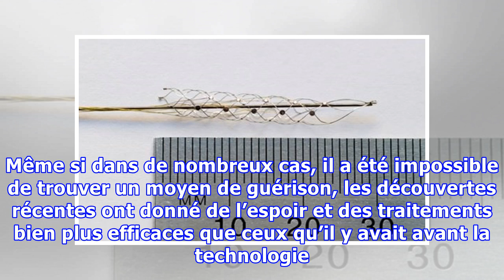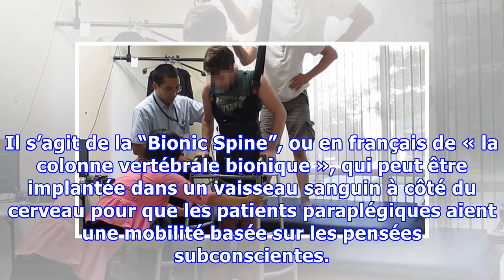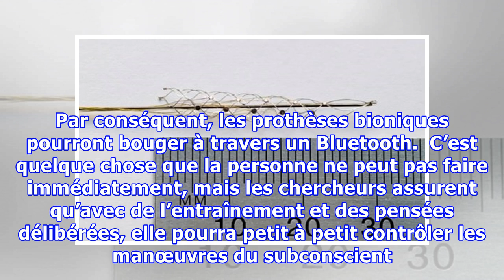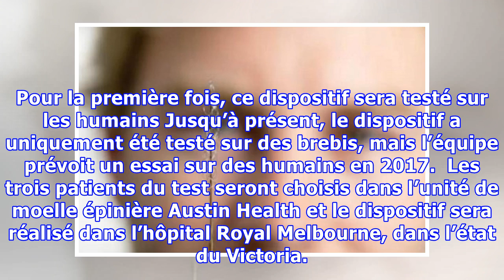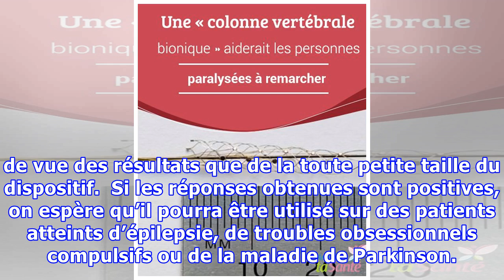Une « colonne vertébrale bionique » aiderait les personnes paralysées à remarcher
Une « colonne vertébrale bionique » aiderait les personnes paralysées à remarcher Grâce à ce petit dispositif, que l'on implante dans le cerveau, les patients qui sont atteints de paralysie pourront bouger en utilisant la pensée subconsciente Dans les dernières décennies, la technologie et la médecine se sont donné la main pour développer des traitements et des solutions contre les pathologies qu’...